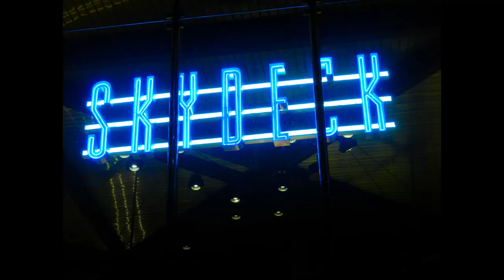Chicago, Illinois Photography.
Photos from Downtown Chicago, Tall Ships, Pilsen, Navy Pier, Air Show, Places in and around the city in summer and winter along with day and night shots. Hope you Enjoy!